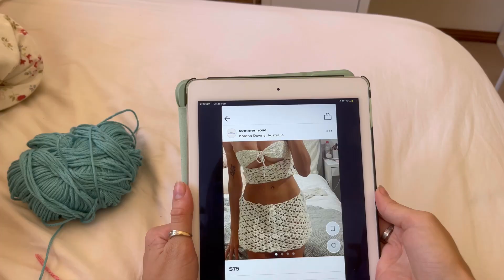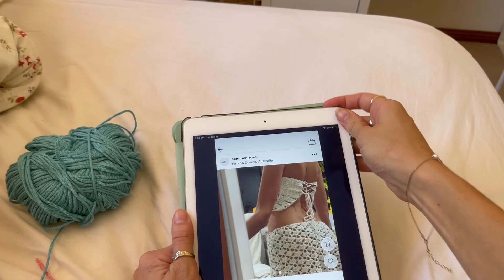Crochet Corset Tutorial!! Beginner/Intermediate Friendly :)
In todays video I explain how to make this corset top! If you make this top feel free to tag me on socials!

love,
Sommer-Rose